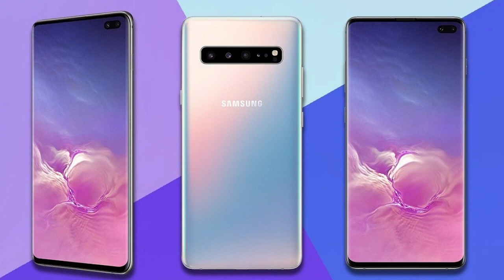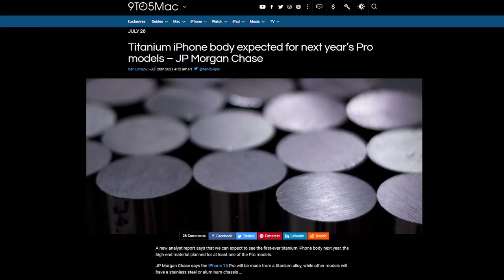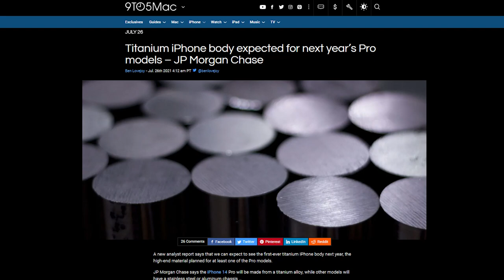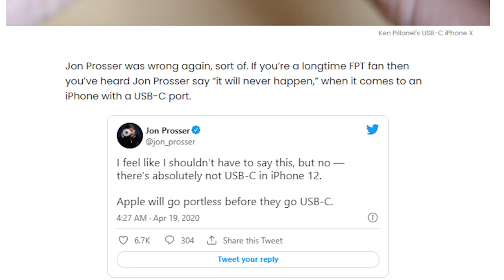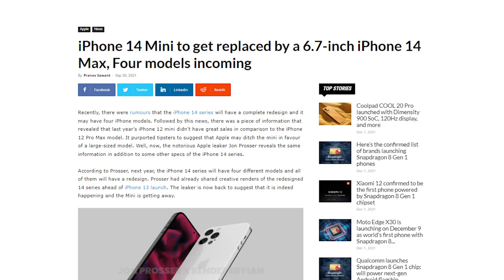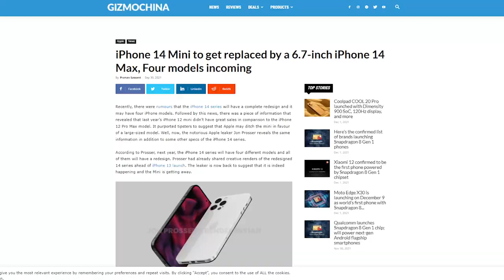Apple iPhone 14 Series Body Design Changes Expected | Part 1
Here are some interesting iPhone 14 series major body design changes that you guys should know. It is expected to launch 4 new models in 2022, iPhone 14, iPhone 14 Max or Plus, iPhone 14 Pro, iPhone 14 Pro Max.

iPhone 14 Series Leaks and Rumours | Body Design Changes | Apple iPhones 2022 | Part 1

🔼PTA Registration Guide Videos🔼